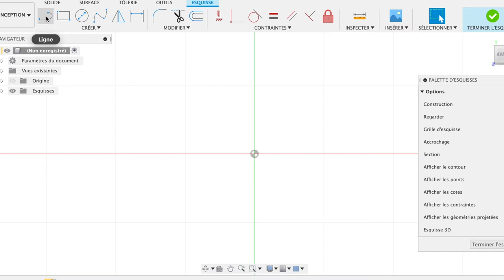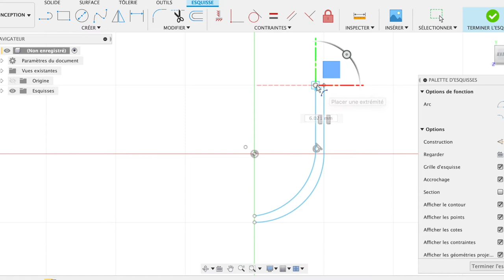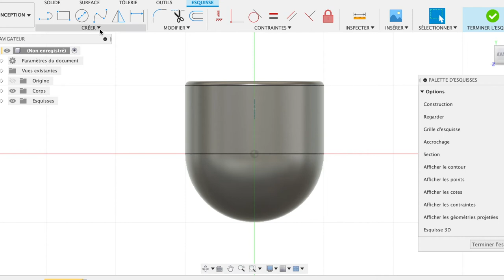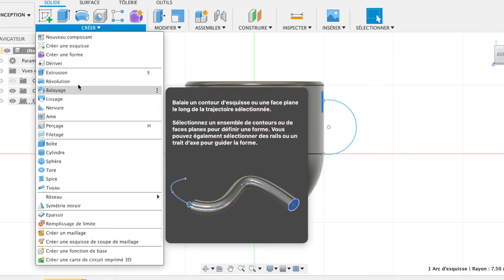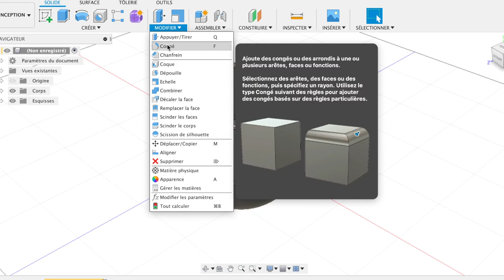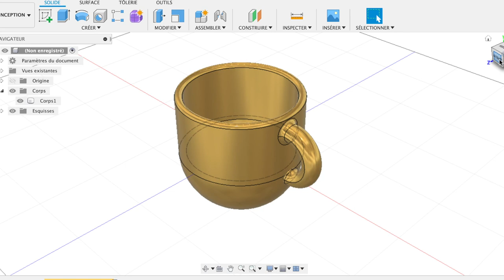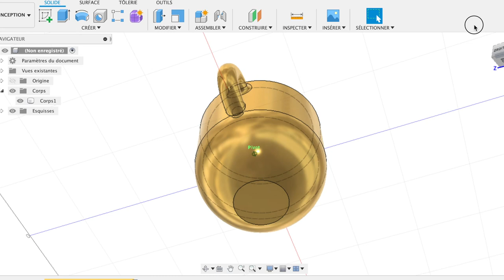Création 3D Fusion 360, créer un mug en 3D